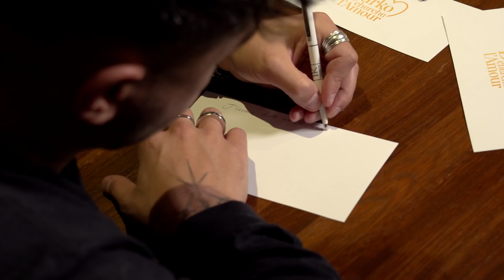JE RENCONTRE MES 3 PRÉTENDANTES (Darko cherche l'amour)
Merci à END TELEVISION, la meilleure boite de prod du monde, qui me suit dans tous mes délires jusqu'à tard, très tard, très très tard, très très très très tard (merci Sabine) (jtm)

Pierrot dédicace ornn une terd